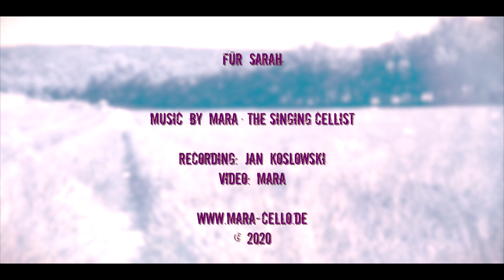FLY - MARA the singing cellist [OFFICIAL VIDEO]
In meinem neuen Video präsentiere ich meinen Song "FLY" aus meinem frisch veröffentlichten Album "OFF THE BEATEN TRACK". Das dazugehörige Video entstand während meines Urlaubs in der Provence und verkörpert den Wunsch, dem Alltag zu entfliehen und sich von Traurigkeit, Angst und Kummer zu befreien.

Dieser Song ist eine Hommage an Sarah und drückt die Sehnsucht nach Freiheit und dem Abwerfen der Last des Herzens aus. Manchmal möchte ich lernen, wie man fliegt, um zu den lieben Menschen im Himmel zu gelangen. Ihre Präsenz ist spürbar, wenn auch nicht sichtbar und der Wind gibt ein Gefühl der Sicherheit und des Schutzes, während er mich an unbekannte Orte trägt. "FLY" ist eine Suche nach Frieden und der steten Gewissheit, dass die Liebe und Nähe der geliebten Person immer gegenwärtig sind.

Teile dieses Video gerne weiter, wenn auch du eine geliebte Person verloren hast und lass dich von der Botschaft von "FLY" berühren.

🎙🎻 Hey! Ich bin MARA the singing cellist, eine professionelle Musikerin aus Wiesbaden. Nach meinem klassischen Cellostudium in Weimar und Lyon hatte ich Anstellungen in verschiedenen Theater-Orchestern in ganz Deutschland, bis ich meinen letzten Orchesterjob kündigte, um mir meine eigenen musikalischen Träume zu erfüllen. Ein Meisterkurs für Jazz-Cello und anschließender Studiengang in Jazz-Improvisation an der Uni Linz haben mir neue musikalische Wege eröffnet. Seitdem schreibe ich meine eigene Musik und bin abseits des klassischen Mainstreams als Singer-Songwriterin-Cellistin unterwegs. Vielleicht hast du mich schon im Fernsehen mit Alex Christensen, The Dark Tenor oder den Queenz of Piano gesehen. Ich hatte auch das Privileg, als Vorband für Alice Merton auf der Zugspitze zu spielen, und 2023 begleitete ich mit dem Stageorchester die Deutschlandtournee von Michael Bublé. Mehr über mich und meinen musikalischen Weg kannst du auf meiner Website erfahren Schau unbedingt mal vorbei!

🎶 Höre hier in mein Debüt-Album OFF THE BEATEN TRACK rein: 🎶

🦋 FLY 🦋

Fly away from sadness
Fly away from fear
Fly away from grief and sorrow
Which my heart aggrieves
Lift my wings to the sky
Leave the world far behind

Learning how to fly
To you in the sky
How to spread my wings in the wind
And to feel the air ev'rywhere
Then I will be near to you
Then I'll fly away with you
You are never far
You'll always be so close
I can feel your presence
Even though it doesn't show
You will be behind me
You will take care of me
And I will be safe
Wherever the wind is going to take me

Lift my arm to heaven
And my eyes to the light
I feel your love and feel you near me
I feel your soul close enough
And in peace I can be
Feeling your heart close to me